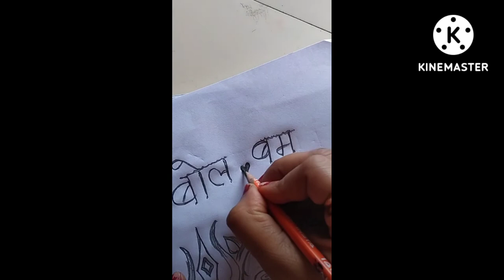@ Shadow drow...🔱 sawan Ki shivratri special 💕mahadev sawan2022 art #🙏🙏🙏